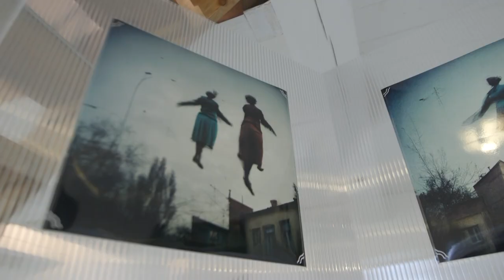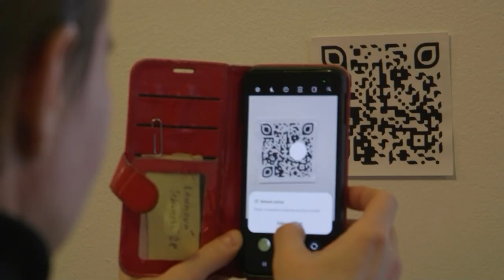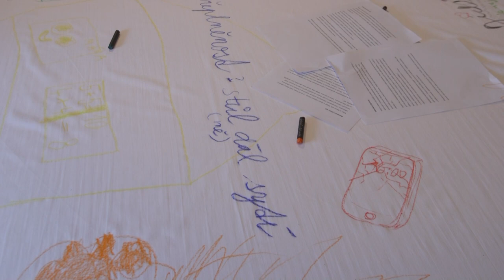Barbora Trnková - Tváře vystupují z virtuální oblohy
Barbora Trnková je umělkyně, fotografka a výzkumnice v oblasti nových médií.
vernisáž 23. 3. / výstava 24. 3. – 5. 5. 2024
kurátorka: Sráč Sam
úvodní slovo: Denisa Bytelová